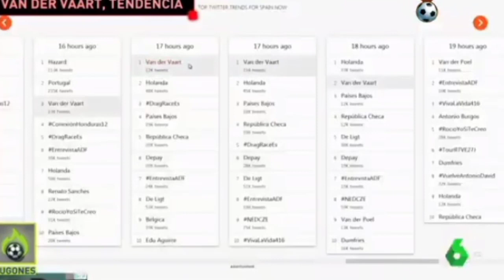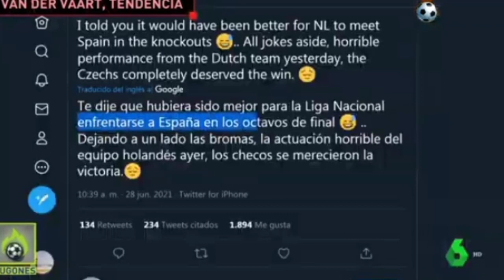VAN DER VAART SE COME SUS PALABRAS !